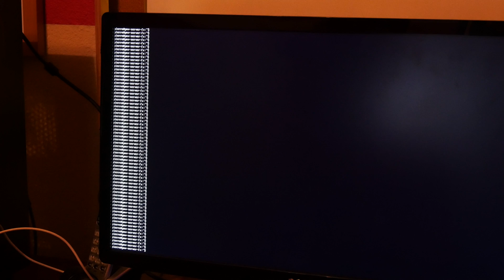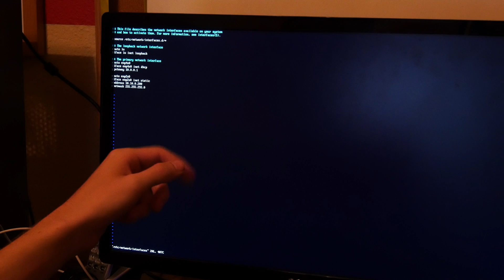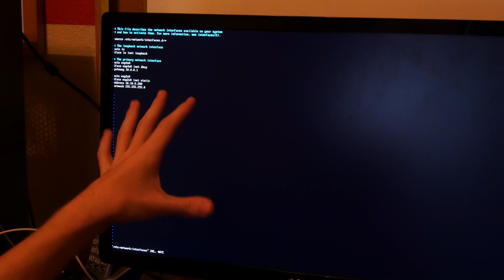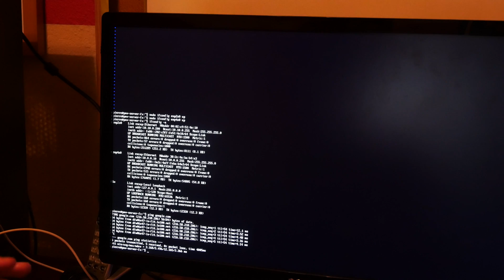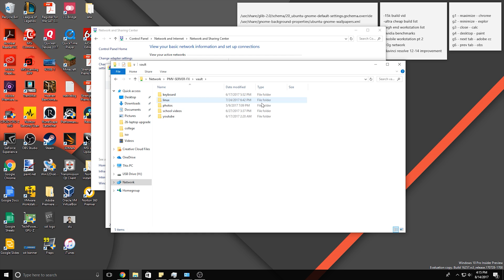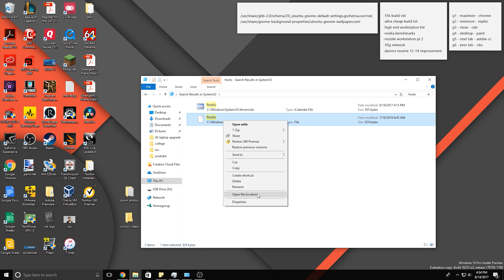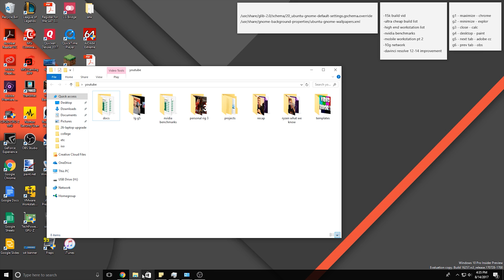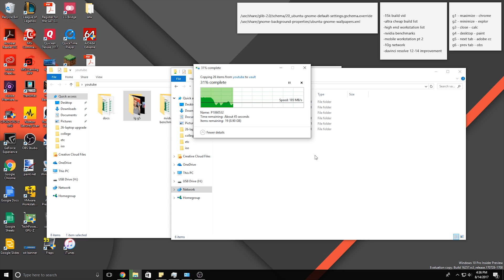10 GIGABIT NETWORK FOR UNDER $50?!?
Linux/Windows compatible
I use it on Ubuntu 16.04.3 and Windows 10 Fall Creators Preview
In this video I show you the full steps to set up a fully 10Gb network between two computers for just $40 (as of time of upload). It will work with Linux-Linux, Windows-Windows, or in my case Windows-Linux.